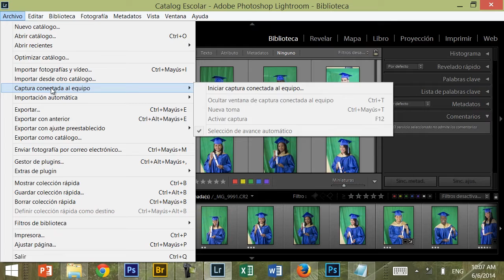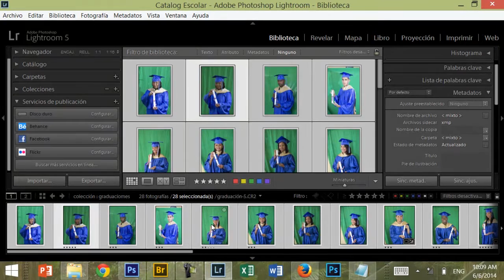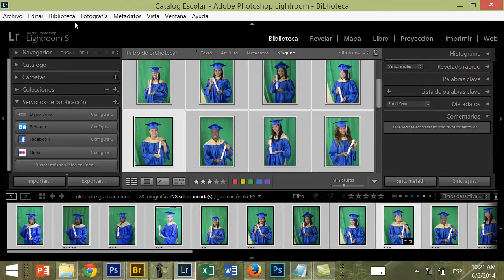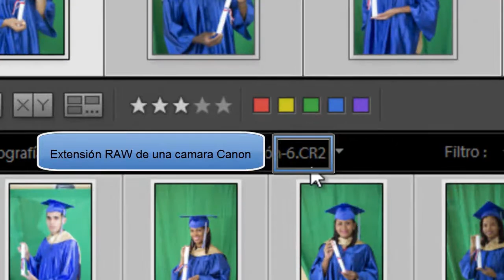Renombrar fotos y llevarlas a DNG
En este video aprenderás a cambiarle el nombre a tus lotes de fotografías y llevarla al foto DNG( El negativo digital)